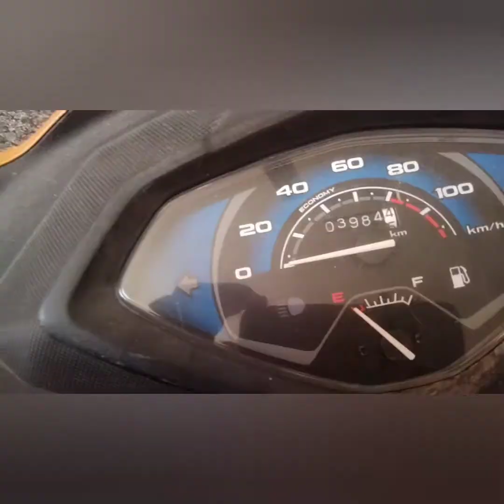DAILY VLOGS #2-50 #